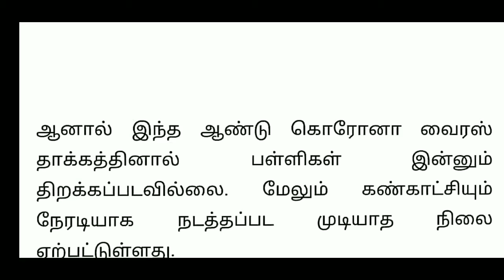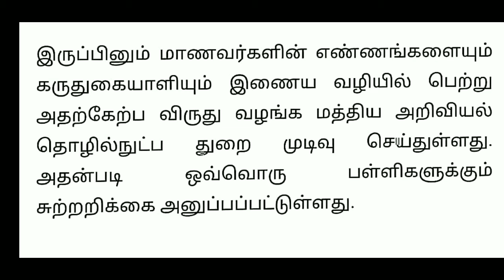||Central Government invite All students for Inspire Award contest||இன்ஸ்பியர் விருது||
Hi
Hello
Friends
#||Central Government invite All students for Inspire Award contest||
இன்ஸ்பியர் விருது